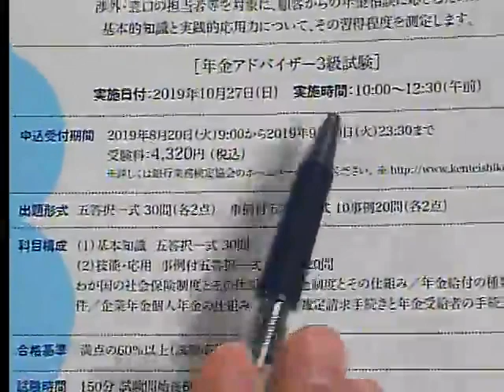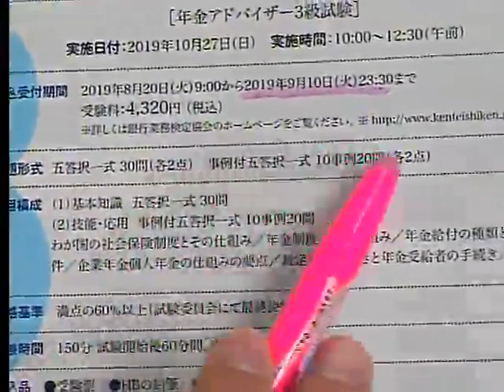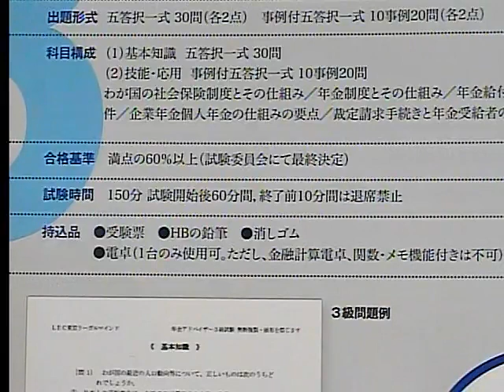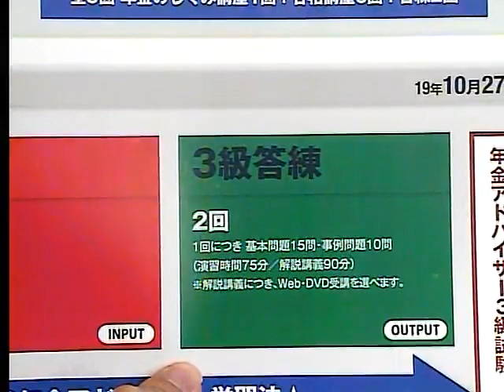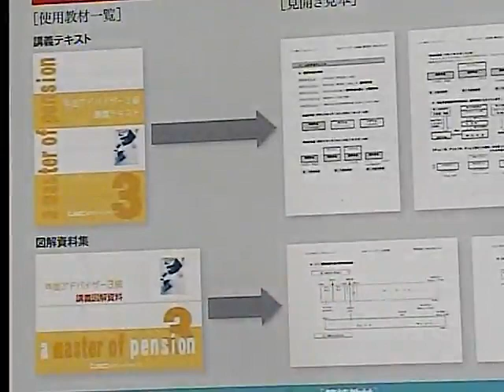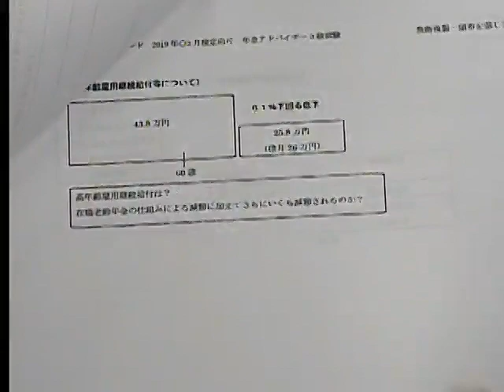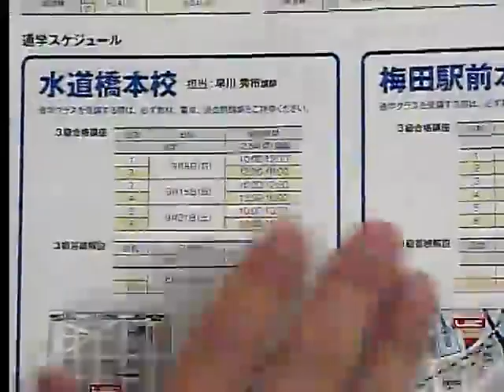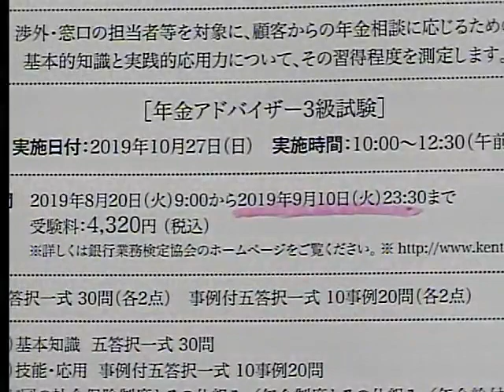【LEC】19年10月検定向け年金アドバイザー3級講座説明会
「年金」といえばこの人、大野公一先生による、2019年10月検定向け年金アドバイザー3級対策講座説明会の動画です。
年金アドバイザーの最新試験情報、LEC対策講座の詳細は、LEC年金アドバイザーサイト をチェック！